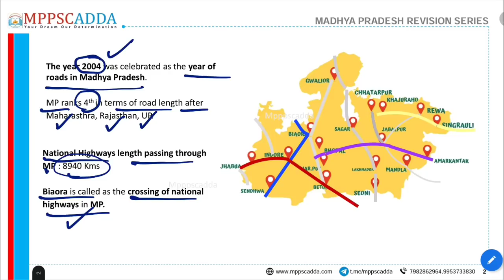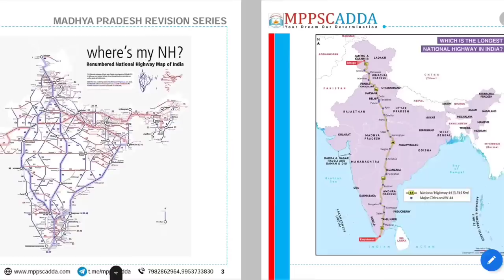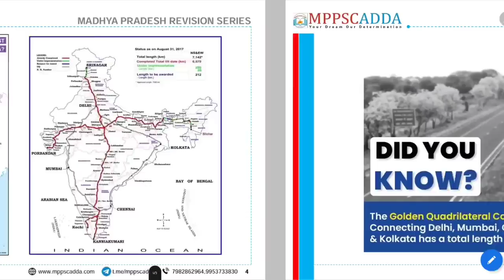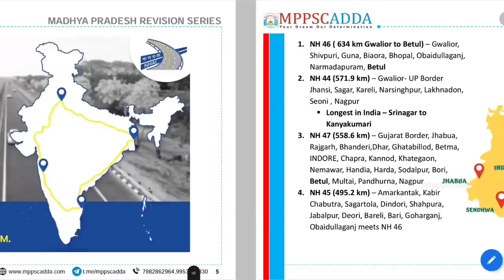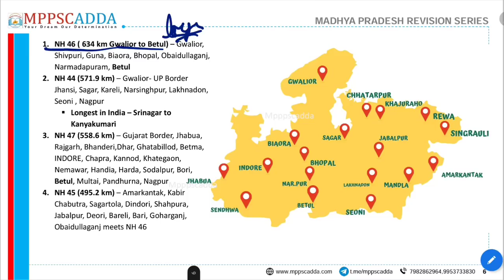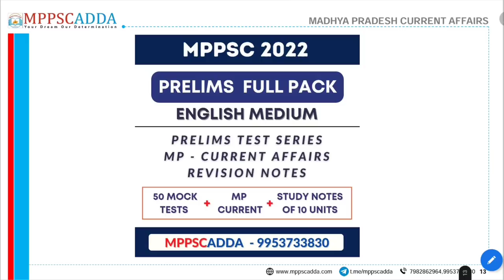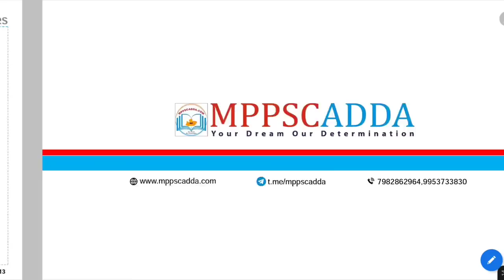MP New NATIONAL Highways MADHYA PRADESH | MPPSC 2023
Students, Welcome To MADHYA PRADESH REVISION SERIES Video - Here we are sharing the MADHYA PRADESH RELATED video on the TOPIC PALEOLITHIC SITES in MADHYA PRADESH.

If you are preparing for MADHYA PRADESH Government Job live MPPSC  State Services Madhya Pradesh Patwari, Madhya Pradesh Vyapam , Madhya Pradesh Police SI and other exams , you must watch this video.

Do let us know if you Like the content  and  make sure you like and subscribe to our channel because we keep bringing you such awesome quality videos on a regular basis.

Please Watch all the Questions for the best knowledge & revise them daily.

English MPPSCADDA Youtube Channel